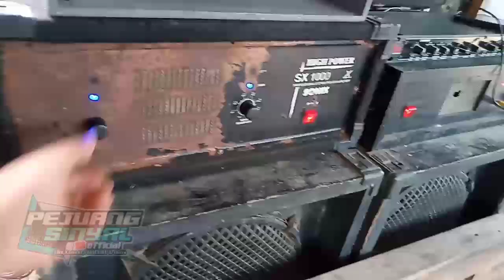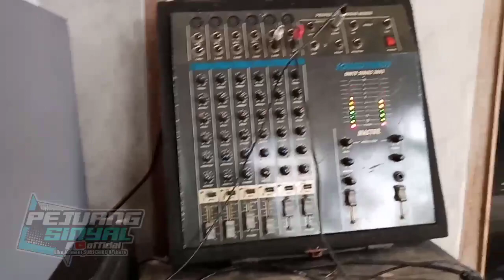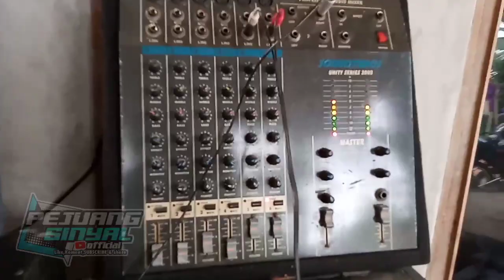cek sound sholawat full bass | versi DJ nasib tukang sound kena korona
djsholawat fullbas versi nasib tukang sound kena korona